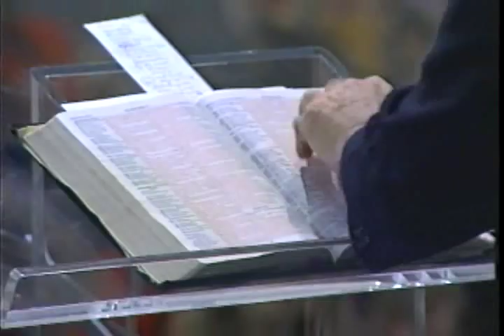PCCF 1995 Rev Loran Helm, Seek Ye First sermon only